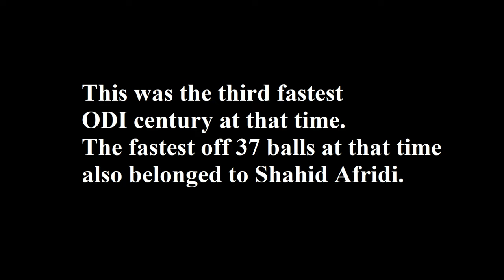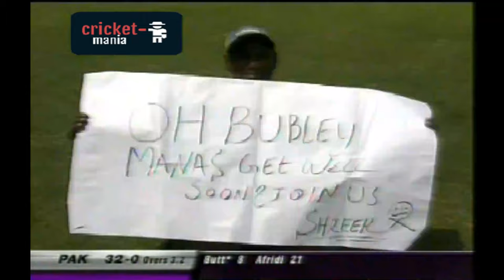Shahid Afridi 102 Off 45 Balls | Destroys India At Their Home | Super Batting | Pak vs Ind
Shahid Afridi scores. Pakistan were chasing 250 against India in 2005 at Kanpur ODI. Shahid Afridi took the attack to the Indian bowlers.  This was the 5th ODI of the six match ODI series in Pakistan's tour of India in 2005. Shahid Afridi made the third fastest ODI hundred 102 off 45 balls at that time. Pakistan won the game easily in the end and also with it the series.